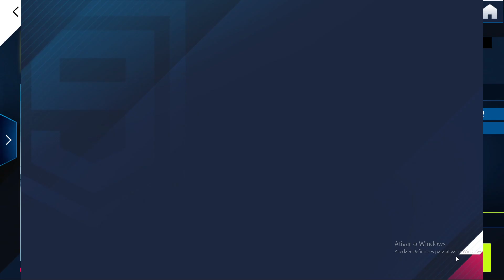Asphalt 9 | Bugatti Chiron 1 star Gameplay